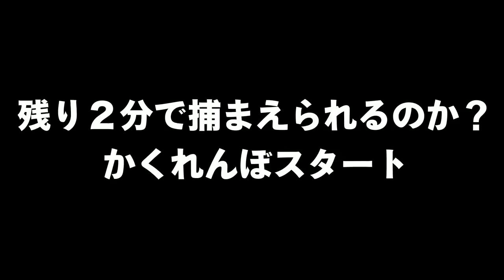【初心者を観察】ランク１の初心者はかくれんぼをしたらどこに隠れるのだろうか？【スプラトゥーン２】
おすすめ↓
【初心者を観察】初心者とタイマンしたら予想以上に可愛すぎたので観察してみた

【初心者を観察】ランク１の初心者はかくれんぼをしたらどこに隠れるのだろうか？